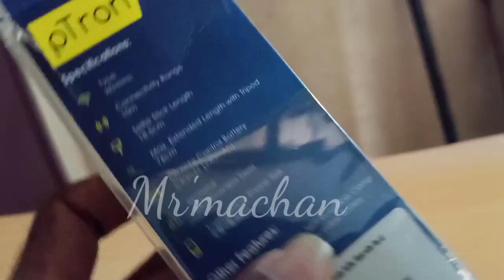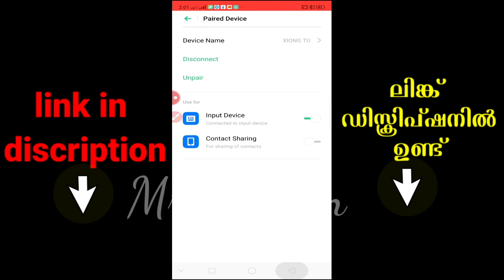വെറും 450 രൂപക്ക് selfy stick with Bluetooth tripod